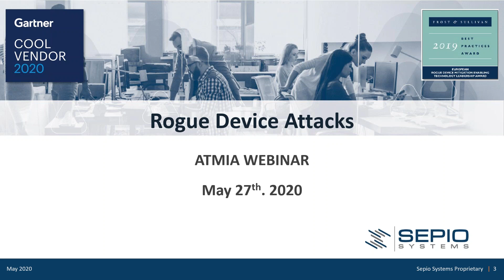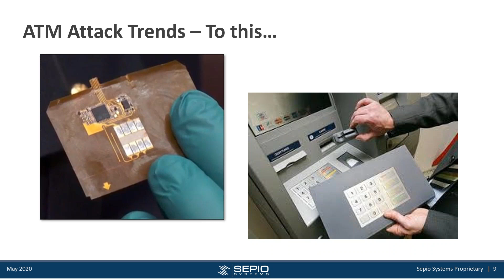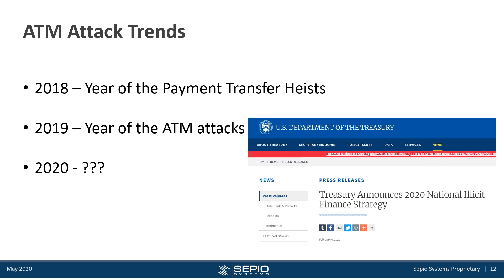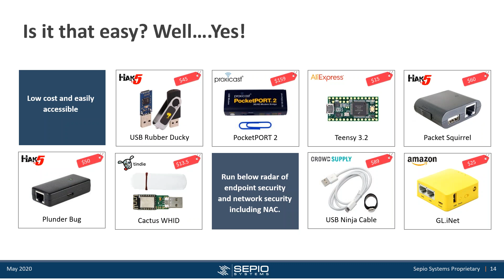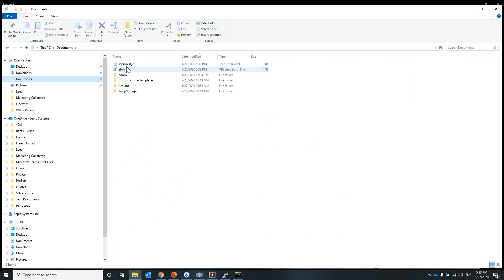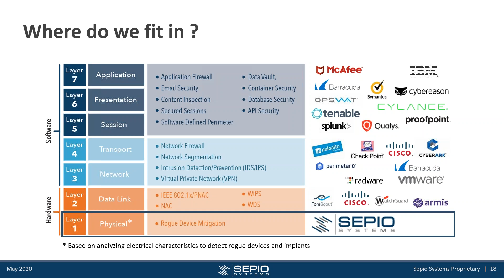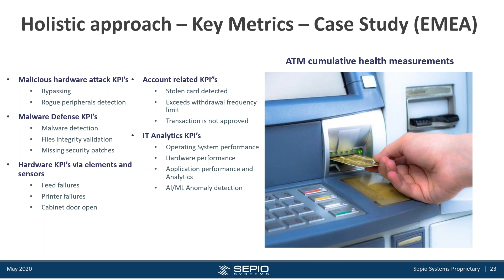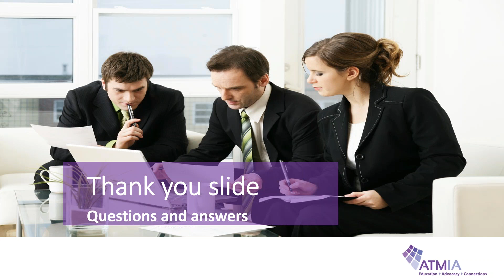Rogue Device Attacks on ATMs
Check out this insightful webinar about Rogue Device attacks on ATMs through internal abusers and supply chain.